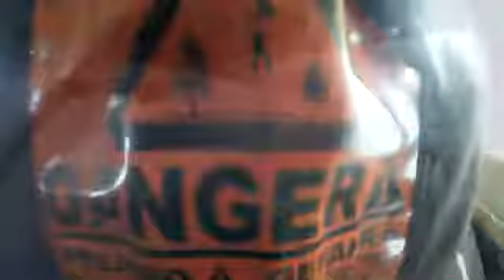Tandem Skydiving Video - Skydive Jurien Bay - Shania Wahune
Tandem Skydiving Video - Skydive Jurien Bay - Book your skydive - Shania Wahune